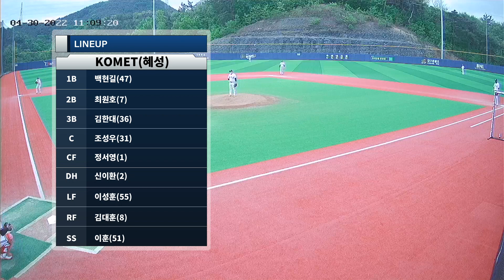2022 04 30 11:00 우주구장 KOMET혜성 vs 중고왕